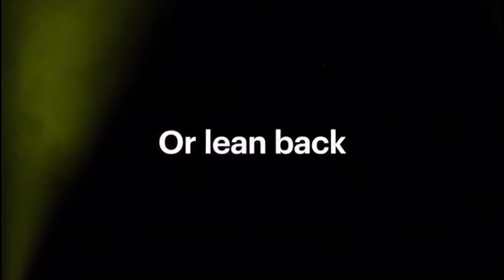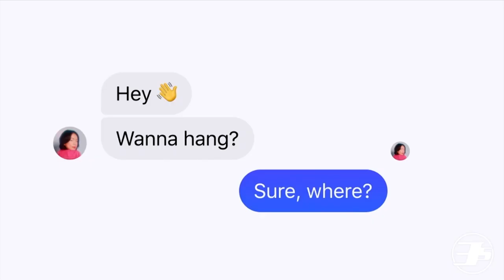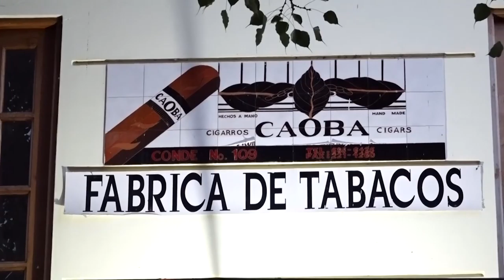MARKET EYN B 3 26 11 20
Market, Economia y Negocio, 26 noviembre, B-3